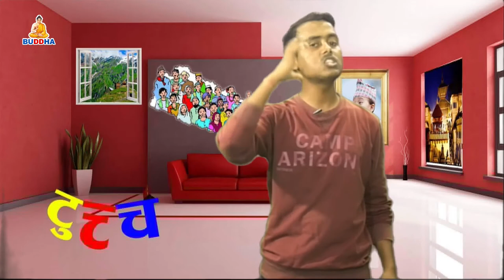Tuchha By Madan Paudel || Buddha TV || 06-30